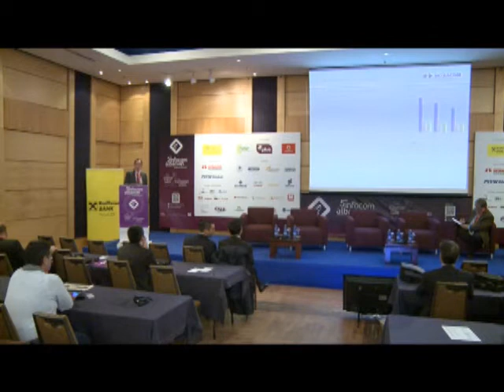Iraklis Pilatos, Senior BSS Product Manager, Intracom Telecom